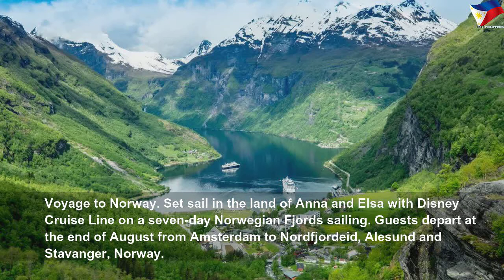2020 summer cruises to plan for now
2020 summer cruises to plan for now | High Thing